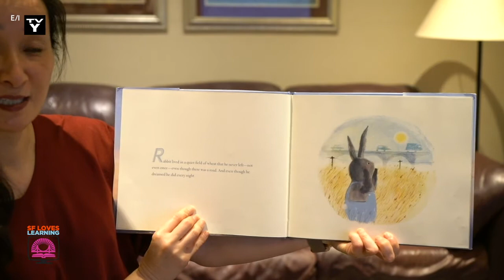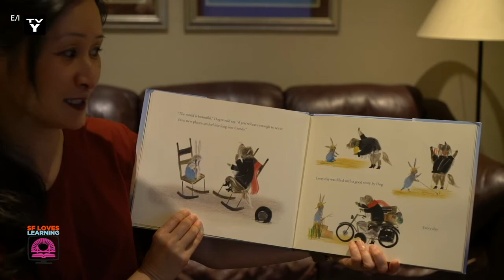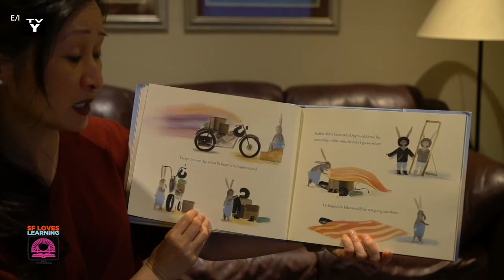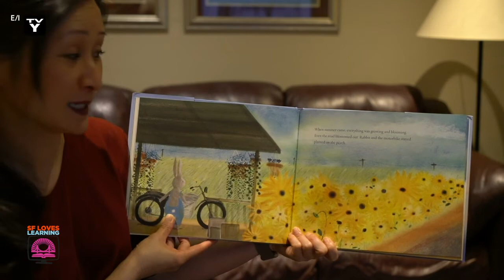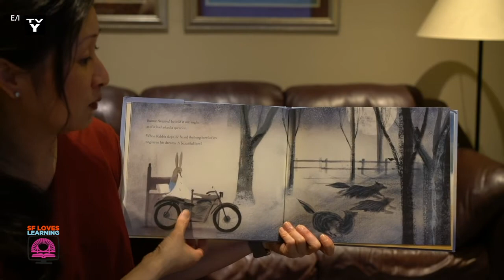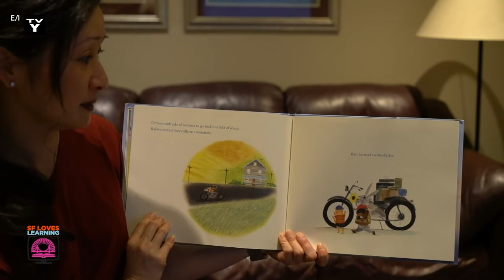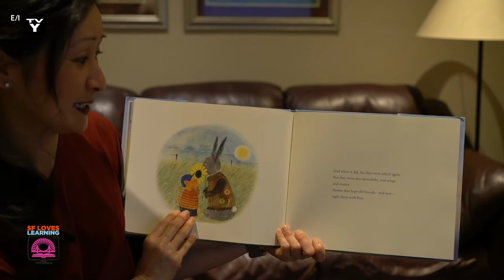Rabbit and the Motorbike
This timeless fable of the journey from grief to acceptance will touch every reader. For those confronting loss and those eager to explore and experience, 04/16/2021